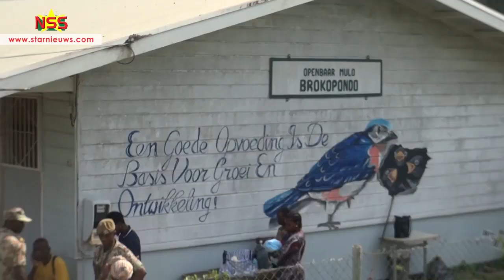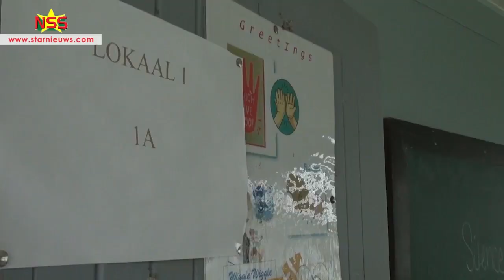Drukte mij medische missie Amerikaans leger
De medische missie van de South Dakota National guard en het Nationaal Leger in Brokopondo, is goed bezocht. Er zijn ook veel tanden getrokken.